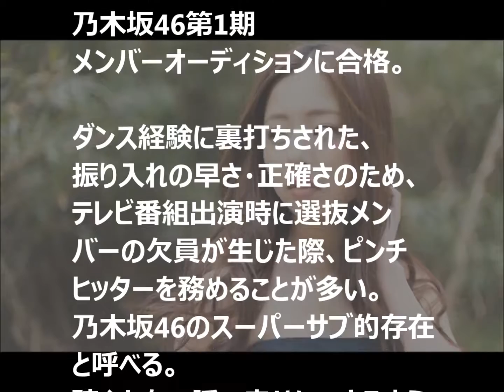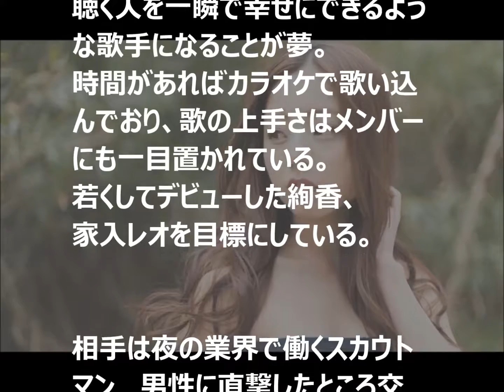【衝撃】 川村真洋、乃木坂46”ろってぃー”が男性とお泊りデート！？相手は驚きの夜の業界で働くスカウトマンｗｗｗ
→ NAVERまとめ 様